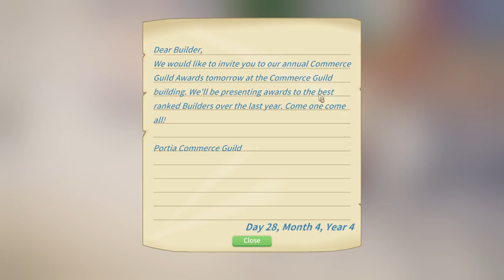Filling the Fishtank! - My Time at Portia (Alpha 7.0) – Part 208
Welcome back to My Time at Portia! In this episode we work on the museum and make a start on the new aquarium!